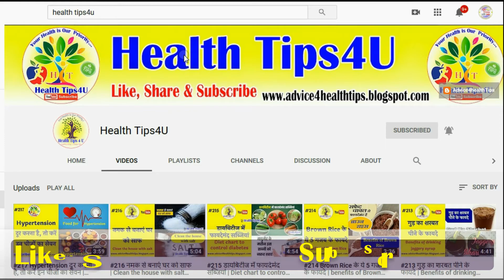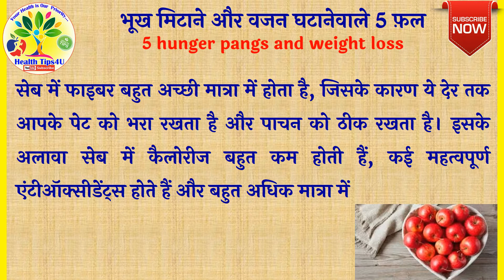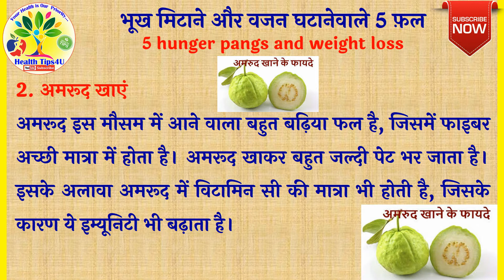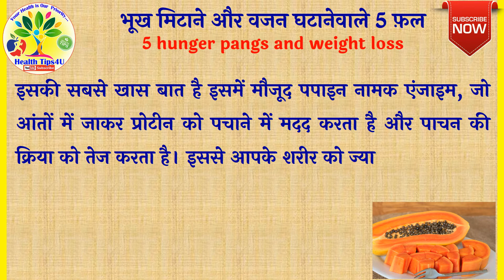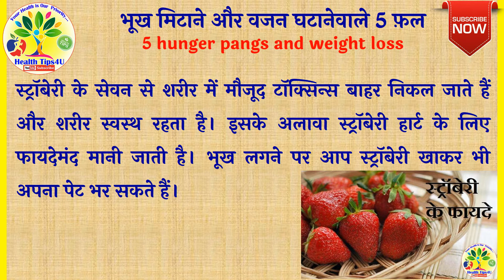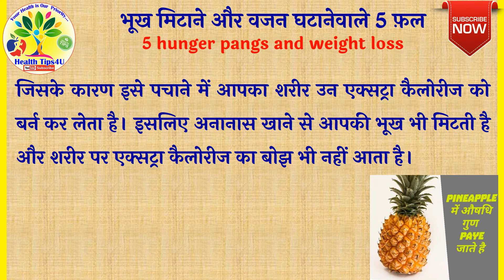#272 भूख मिटाने और वजन घटानेवाले 5 फ़ल | fruit for weight loss in hindi | healthy diet | new video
भूख मिटाने और वजन घटानेवाले 5 फ़ल, fruit for weight loss in hindi, healthy diet, weight loss,new video, वजन कम करने वाली सब्जी, वजन बढ़ाने के लिए कौन सा फल खाना चाहिए, १०००० स्टेप्स वेट लॉस, वेट लॉस के लिए, वेट लॉस होना, घी से वेट लॉस, क्या खाने से वेट बढ़ता है, वजन कम करने वाला खाना, Weight loss food, चने से वजन कैसे बढ़ाएं, पेट टक सर्जरी, अंगूर खाने से वजन बढ़ता है, वज़न घटाने की शल्य - क्रिया, weight loss ke liye kya karna chahie, weight loss fruits, weight loss diet chart, natural weight loss foods, gud aur nimbu ke fayde, ayurvedic treatment for belly fat in hindi, kaun sa fal khane se vajan badhta hai, weight loss vegetables in hindi, easily weight loss tips in hindi, kiwi fruit benefits for weight loss, weight loss diet plan in hindi, motapa hindi, fruits for weight loss, vajan kam karne ke ayurvedic upay, fast weight loss tips in hindi, motape se chutkara pane ke upay, motapakam karnekeupay, motapa kam karne wale aasan, weight loss karne ke liye yoga,

Hello Friends,
we are making All types health Tips in Gujarati, Hindi, English and other language videos available Health Tips, Weight Loss, Disease Information, Health Talk, Health Education Also Available.

આરોગ્યની ચાવી,આરોગ્યને લગતી તમામ માહિતી ગુજરાતીમાં વિઝ્યુઅલ ફોરમેટ માં.